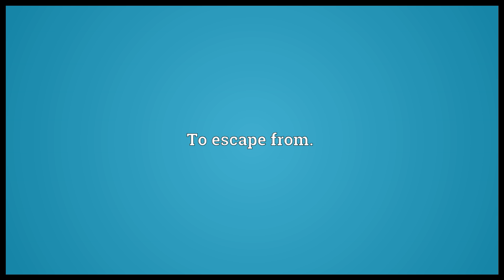Flee Meaning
Video shows what flee means. To run away; to escape.. To escape from.. To disappear quickly; to vanish..  flee pronunciation. How to pronounce, definition by Wiktionary dictionary. flee meaning. Powered by MaryTTS